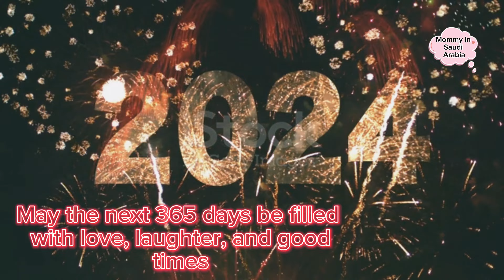Happy new year 2024 4k | New year WhatsApp status | A Happy new year video greetings in 4k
2024 happy new year
new year greetings
new year greetings 2024
happy new year greetings
prosperous new year
happy new
naya saal shayari
naya saal mubarak
naya saal video
happy new years eve
4k new year 2024 greetings
4k
4k happy new year wishes
4k new year
4k happy new year
happy new year 4k
shorts
status
2024
viral reels
new year music 2024
new year's songs 2024
best happy new year music 2024